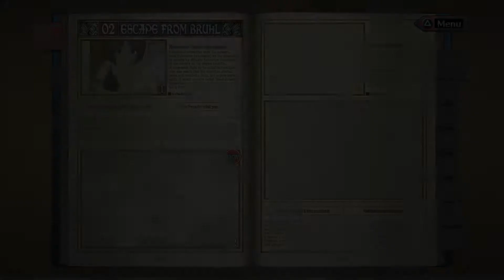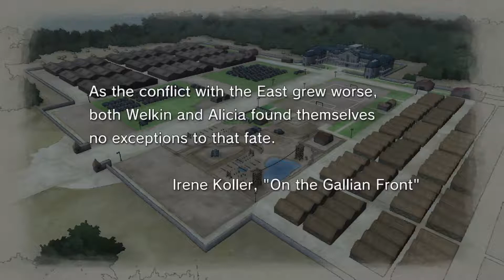HQ. Form up/Valkyrie Chronicles/Let's Play/Part 4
Hey guys and gals, necro lion here bringing you the tactical role playing game  designed and published by Sega, Valkyria Chronicles.

Valkyria Chronicles is a tactical role-playing game developed and published by Sega for the PlayStation 3 in 2008. A Microsoft Windows version was released in November 11, 2014.